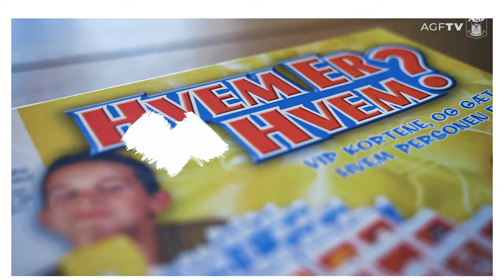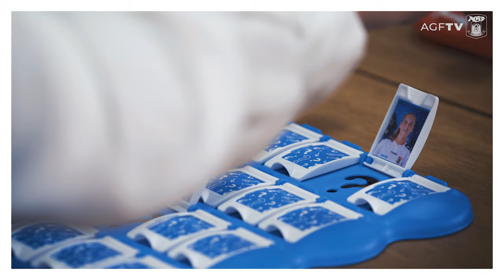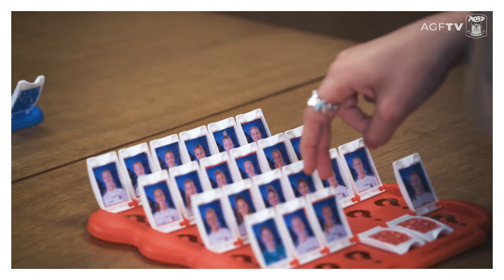2. søndag i advent: Ny omgang Hvem er hvem?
December er i gang og i dag er det blevet anden søndag i advent. Og så er det tid til andet afsnit i årets advents-kalender. Her udfordrer AGF'ere hinanden i en omgang; Hvem er hvem 🤷‍♂️🎅 I anden runde mødes Sofie Bloch og Thea Rhode fra AGF Kvindefodbold.

Har du ikke fået set første runde, hvor Patrick Mortensen og Frederik Tingager dyster, kan den ses her.